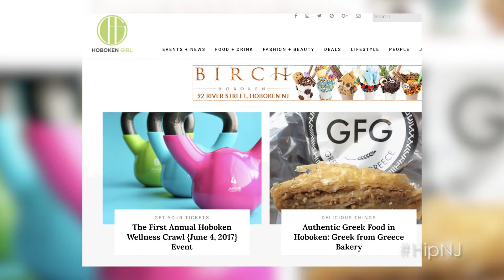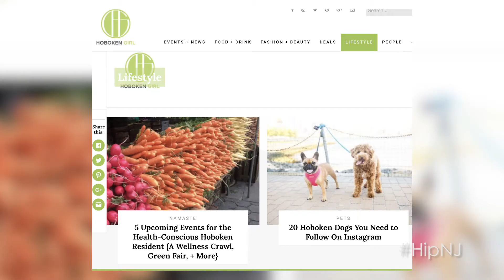Hip New Jersey: Hobokengirl.com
Jen Tripucka, Founder and Editor-in-Chief of Hobokengirl.com, visited Lisa Marie Latino in the HipNJ studio to discuss her inspiration for creating the site.

On New Year’s five years ago, Tripucka decided that she wanted to explore her city. “There’s no place to go where you can find out all the fun things to do in Hoboken,” she said. “So, I decided to start writing about it.”

What started out as a personal journey for herself grew into a lifestyle site with 20 contributors. “Over five years, it grew a ton,” she recalled.

As the site began to grow, businesses started reaching out to be featured, and it took off. In fact, Montclairgirl.com and Asburygirl.com are now in the works.

Readers would reach out and ask for ways to help the community, so Tripucka started Hoboken Girl Helps, a new volunteering program for Hudson County residents.